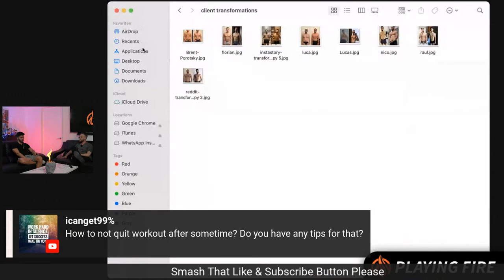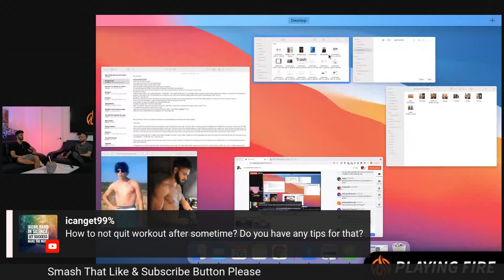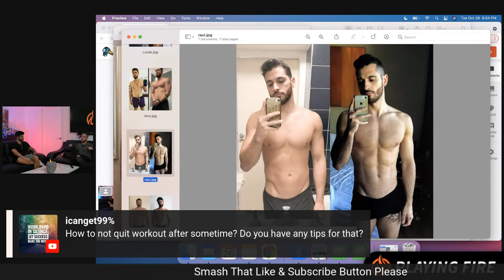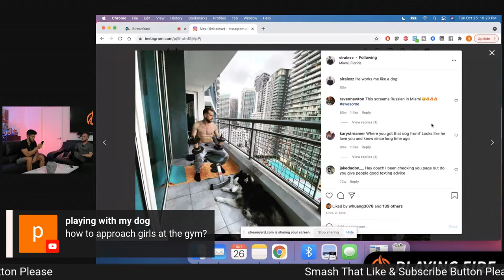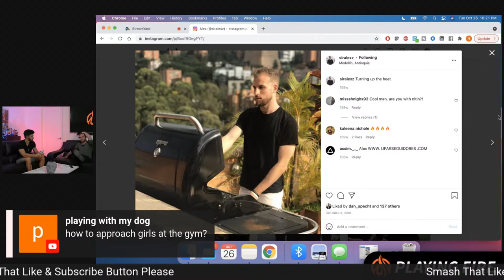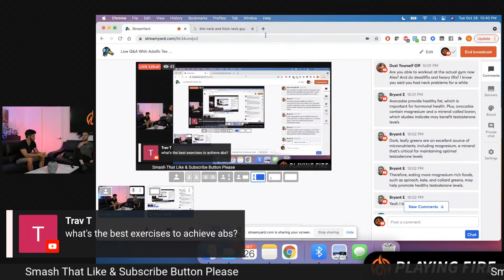How Fitness Effects Game (Adolfo Tex Live Q&A)